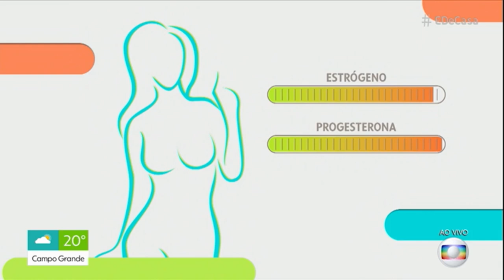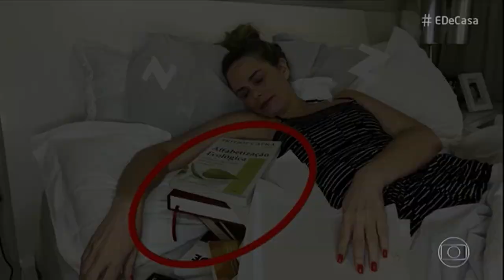SONO NO CLIMATÉRIO E MENOPAUSA - MARIA CÂNDIDA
O sono é um dos pilares para nossa qualidade de vida. Temos que ter uma boa noite de sono para aguentar a nossa rotina, principalmente depois dos 45 anos. Pois, é nesse período que temos uma maior oscilação das taxas hormonais. O nosso corpo sofre com a perda de massa muscular, da massa óssea e do colágeno. E isso tudo acaba dificultando o nosso corpo de repor mais facilmente as energias.

Nesta matéria do Bem Estar, a Maria Cândida conta um pouco sobre a sua rotina de sono e como ainda sente dificuldades para dormir por causa da ansiedade e fatores hormonais.

Maria Cândida é uma jornalista renomada e usa o seu canal do YouTube para alavancar a Geração Ageless, liderando mulheres perennials de todo o país, para que elas tenham força para alcançar seus objetivos e qualidade de vida. Se você tem gostos e hábitos atemporais e cansou de ser julgada pela sua idade, segue a Maria e vem ser parte da Geração Ageless!